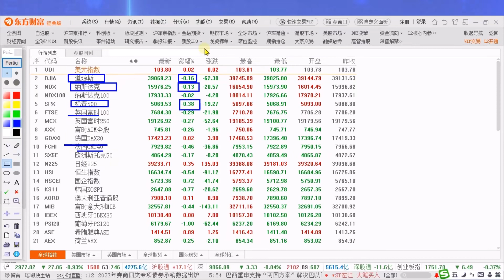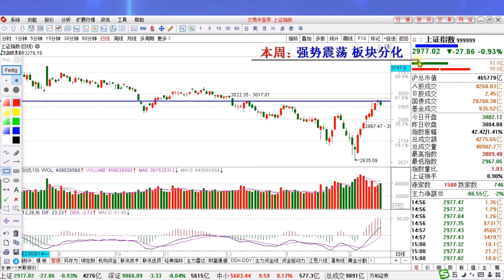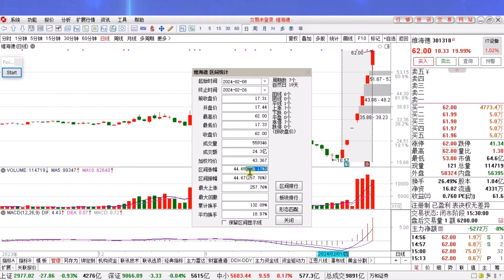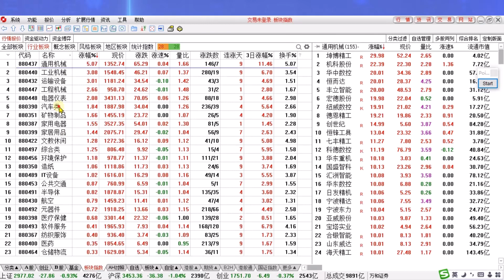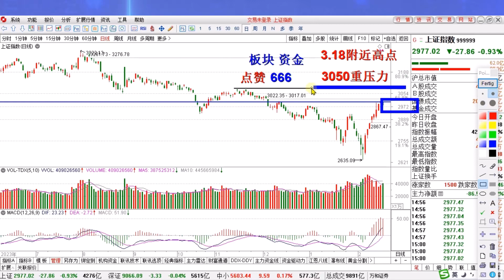理想汽车狂飙深交所降温了，板块与资金活跃度提升！反弹并未终结